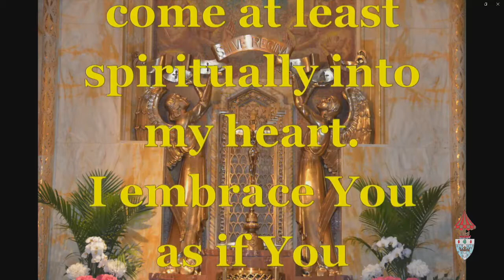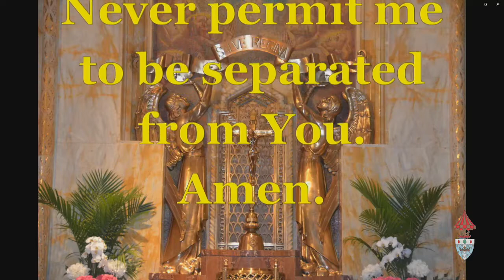Solemnity of All Saints - November 1, 2020 9 am Mass - Presider: Fr. Simon Braganza